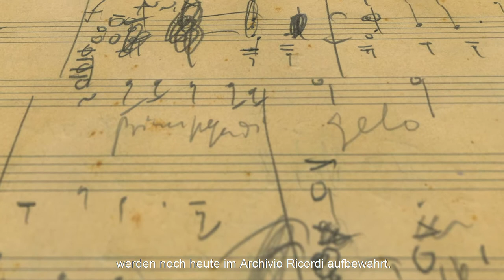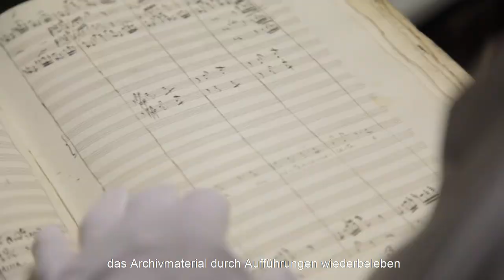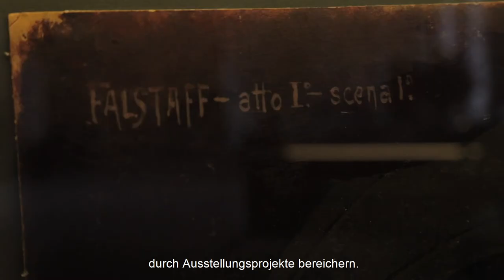Art becomes Music: Italian Embassy to Germany & Bertelsmann with Archivio Ricordi & Brera Musica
Aus Kunst wird Musik – und Musik kennt keine Grenzen. Unsere deutsch-italienische Kulturfreundschaft geht weiter, auch in Zeiten von Corona. Selbst wenn, so wie in den vergangenen Monaten, nationale Grenzen geschlossen wurden, können wir mit der Musik durch die Welt reisen, auch dank der großartigen Komponisten, die in Italien Inspiration und tiefe innere Bestätigung gefunden haben.
Was verbindet den Maler Raphael mit den Komponisten Lizst und Verdi? Die Antwort findet sich im Mailänder Archivio Storico Ricordi, eines der bedeutendsten Musikarchive der Welt.
Es ist Partner der Initiative der Brera Pinakothek, Brera-Musica, die wir Euch heute vorstellen. Diese Premiere zu feiern, ist auch ein Weg, Mailand zu würdigen. Diese, von der Corona-Krise schwer getroffene Stadt, ist hier nun mit zwei ihrer renommiertesten Kulturinstitutionen vertreten.
Die Kulturinstitutionen haben in der Krise erneut gezeigt, dass digitale Innovation in vielen Bereichen möglich ist. In diesen digitalen Formaten liegt die Chance, grenzüberschreitend neue Zugänge zur Kultur zu eröffnen sowie zur Schaffung einer europäischen Öffentlichkeit beizutragen. In diesem Sinne, einen herzlichen Glückwunsch zur deutschen EU-Ratspräsidentschaft, die heute beginnt!
L'arte si fa musica - e la musica non conosce davvero confini. L’intesa fra Italia e Germania in campo culturale prosegue, anche in tempo di pandemia. Per quanto negli ultimi mesi abbiamo dovuto far fronte alla chiusura delle frontiere, grazie alla musica siamo riusciti a viaggiare in giro per il mondo, anche grazie ai grandi compositori che hanno trovato ispirazione e profonda conferma interiore in Italia.
Cosa ha in comune il maestro Raffaello con i compositori Lizst e Verdi? La risposta può essere trovata nell'Archivio Storico Ricordi di Milano, uno degli archivi musicali più importanti al mondo.
È un partner dell'iniziativa della Pinacoteca di Brera, Brera-Musica, che vi presentiamo oggi. Celebrare questa anteprima è anche un modo per onorare Milano. Questa città, gravemente colpita dalla crisi pandemica, è ora qui rappresentata con due delle sue più rinomate istituzioni culturali.
Durante la crisi, le istituzioni culturali hanno dimostrato ancora una volta che l'innovazione digitale è una opportunità. I nuovi formati digitali consentono di aprire nuove strade alla cultura attraverso i confini, contribuendo a creare una agorà pubblica europea. Con questo in mente, congratulazioni per la Presidenza tedesca del Consiglio dell'Unione Europea che inizia oggi!